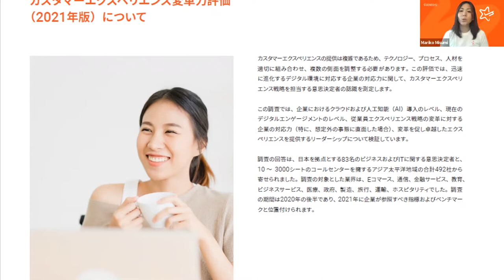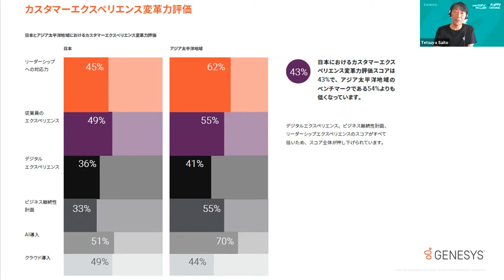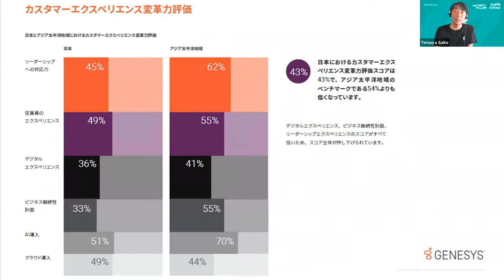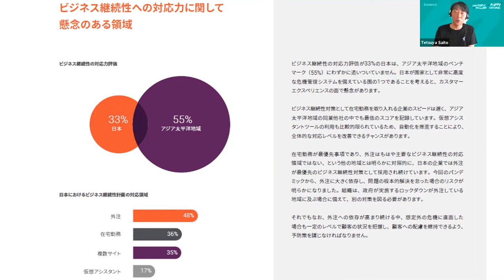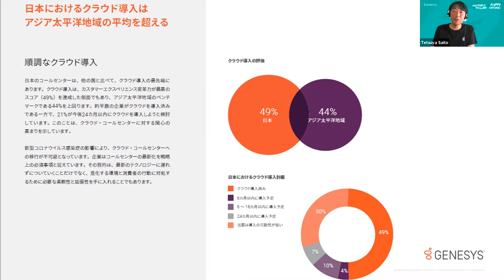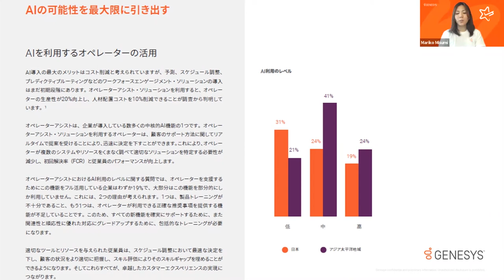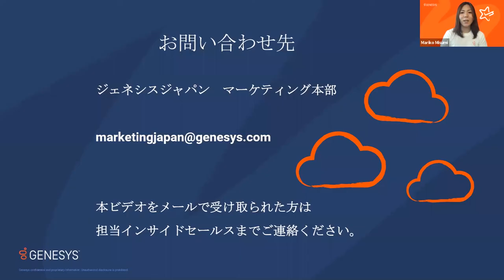ホワイトペーパー「アジア太平洋地域のカスタマーエクスペリエンス変革にむけた準備 2021 」のご紹介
アジア太平洋地区の500社を対象に、CX変革への準備状況を調査したレポート「アジア太平洋地域のカスタマーエクスペリエンス変革にむけた準備 2021」の概要をご紹介致します。本レポートは以下のURLからダウンロードいただけます。